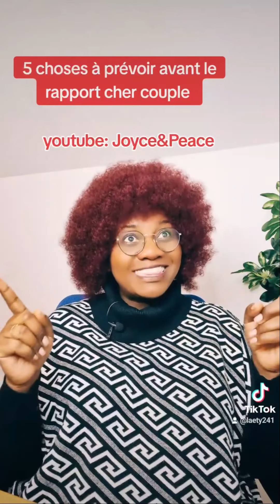Les 5 à prévoir avant le rapport cher couple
sub_confirmation=1

NB: Joyce&Peace(Coach Laetitia Joyce)  est en France